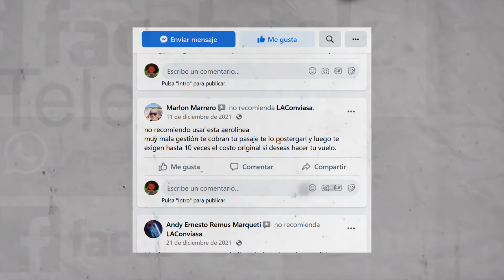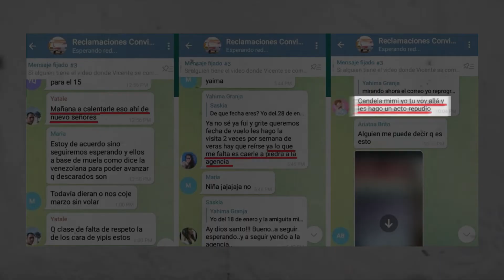Conviasa en la mira